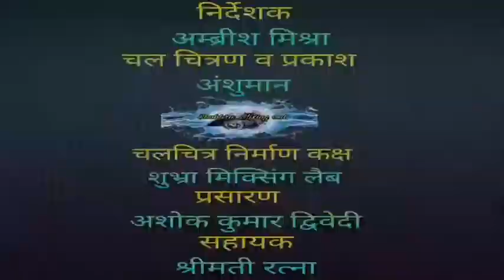PureWaterRestrainDisability PregnantWomen'sFooding Naturopathy NatureIsTheBestDoctor HealthSecurity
In this video we talk with a Doctor, how does the water restrain disability.

His other works:EC Member PDUNIPPD

Ashok Kumar Dwivedy
Tumbler:-  sakshamupd

Or